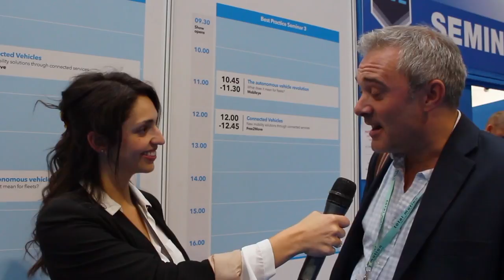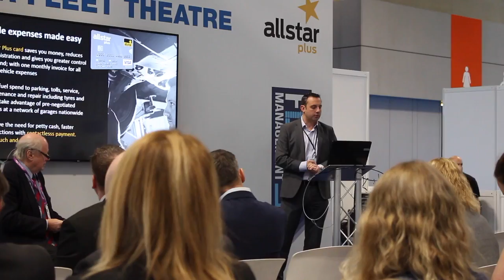Fleet Management Live 2017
Highlights from the two day Fleet News' expo at the NEC, Birmingham, in October 2017.